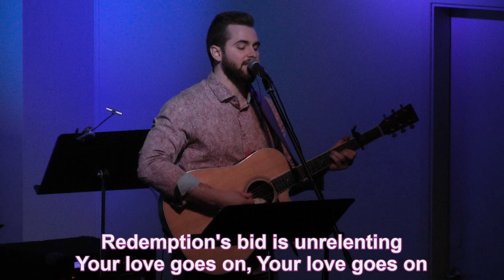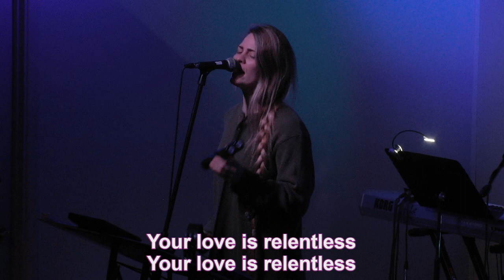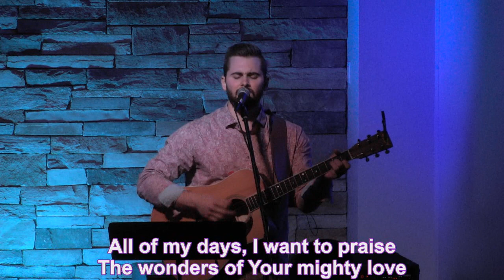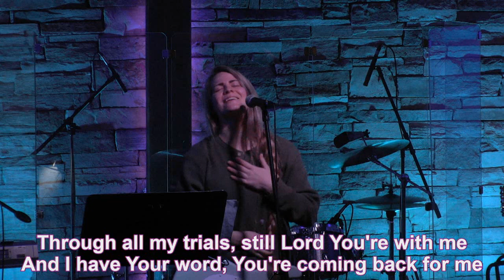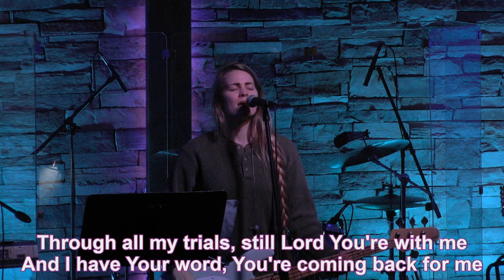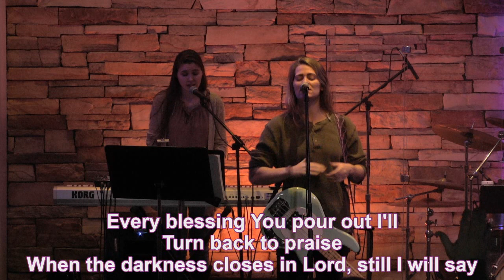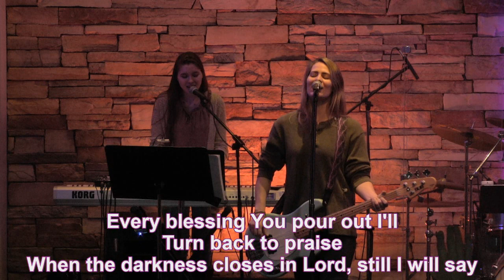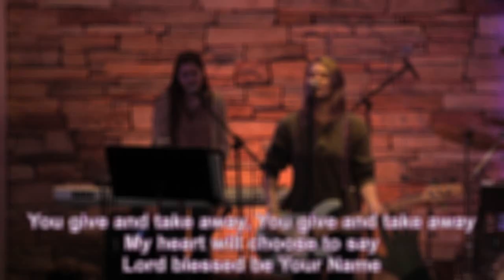You Must Stand - Ephesians 6:10-13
Pastor Morgan

Teaching begins at 34:02

And don't forget that you can watch past teachings from Calvary Oro Valley on our youtube page.